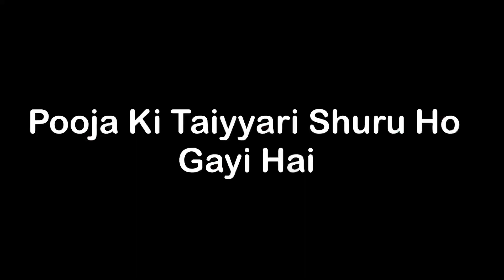Pooja Ho Gaya "Kartik" Ke Liye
this channel is for vlogging and reviews.

Tags..